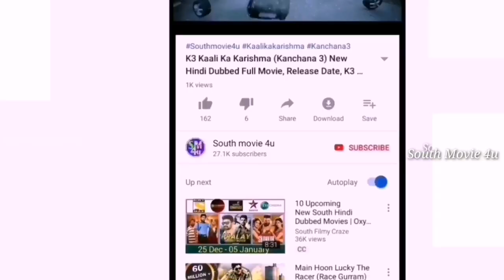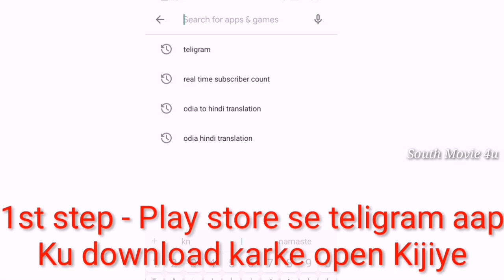Perfect Businessman Full Movie Hindi Dubbed 2020 , Release Date Confirm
perfect businessman full movie hindi dubbed 2020

»» Copy Start ««
Title: Music The Best 3
Artist: Justin Seven
Genre: Hip Hop & Rap
»» Copy End ««